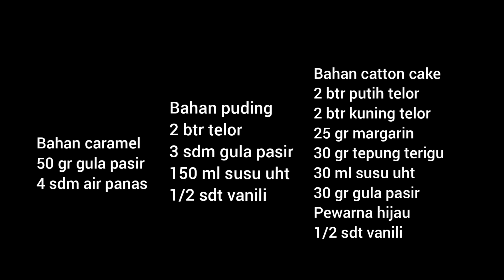puding kok dipanggang.tapi hasilnya enak banget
Bahan caramel
50 gr gula pasir
4 sdm air panas

Bahan puding
2 btr telor
3 sdm gula pasir
150 ml susu uht
1/2 sdt vanili

Bahan catton cake
2 btr putih telor
2 btr kuning telor
25 gr margarin
30 gr tepung terigu
30 ml susu uht
30 gr gula pasir
Pewarna hijau
1/2 sdt vanili